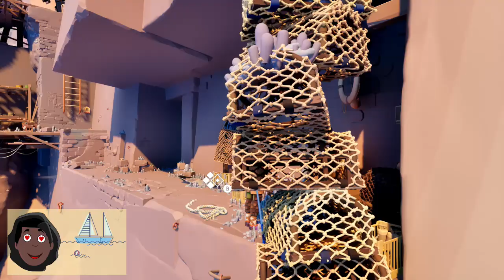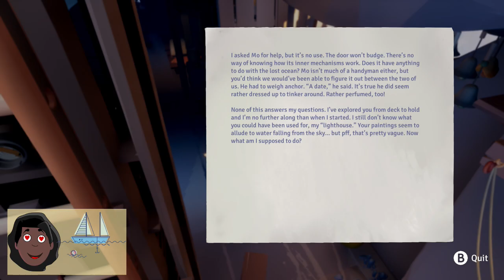Jusant :Chill Game Wednesday Pt 1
Enjoy meditative vibes in Jusant, an action-puzzle climbing game. Scale an immeasurably tall tower and ascend to new heights alongside your watery companion.

🔴non-commentary.